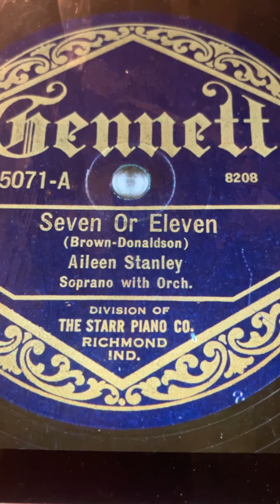Seven Or Eleven Aileen Stanley 1923